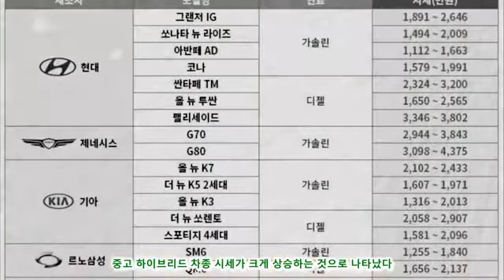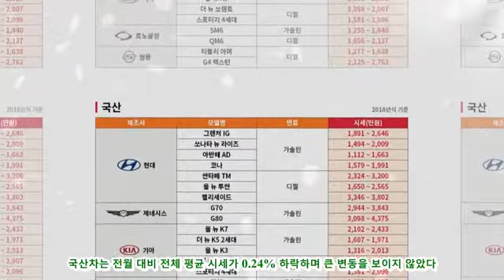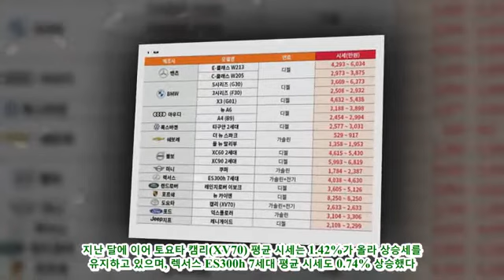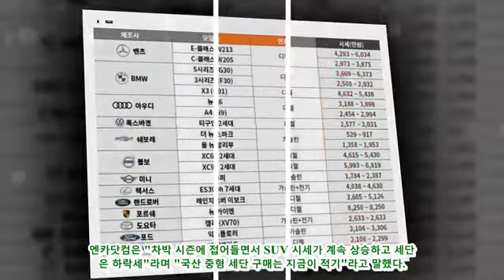중고차도 인기, 하이브리드 차종 시세 급등...준중형 SUV 강세 여전|카24/7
이런 가운데 SUV 강세는 여전한 것으로 분석됐다. 엔카닷컴이 현대차, 기아, 르노삼성차, 쌍용차 등 국내 완성차 브랜드와 벤츠, B